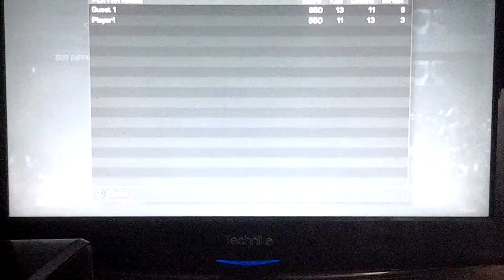Knife war vs kilsby gaming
Intese